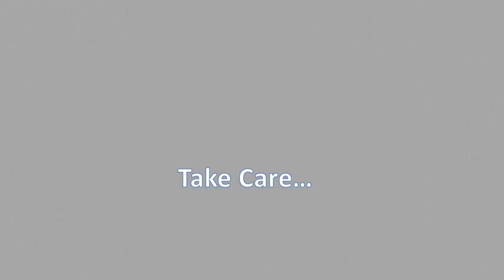MOREFINE Gaming Mini PC Computer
MOREFINE Gaming Mini PC AMD Ryzen 9 6900HX WIFI 6 BT5.2 Mini Computer DDR 5 4800MHz PCIe4.0x4 2x2.5G LAN 2x8K Thunderbolt3 M600